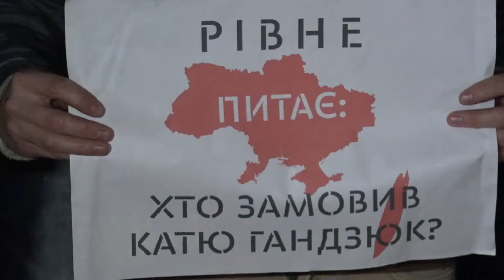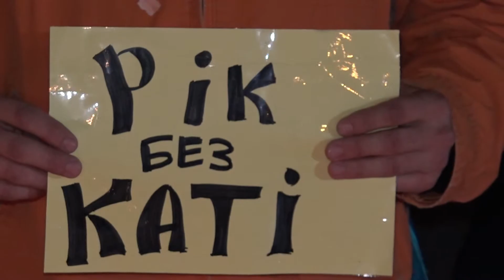"Рік без Каті": Рівне долучилося до світової акції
РікБезКаті - акція котру організовують у близько 30 містах України і 23 закордоном. Вимагають аби "винні були покарані".